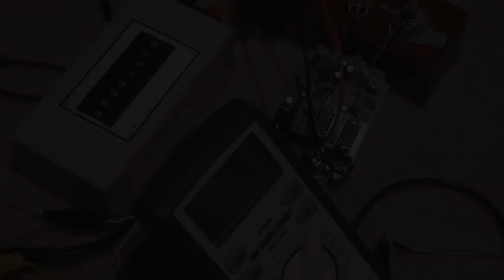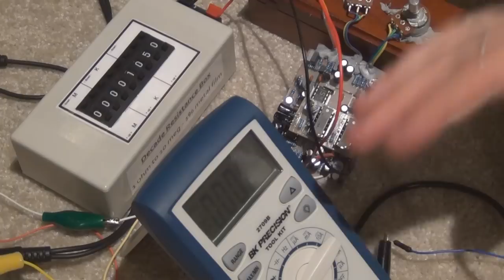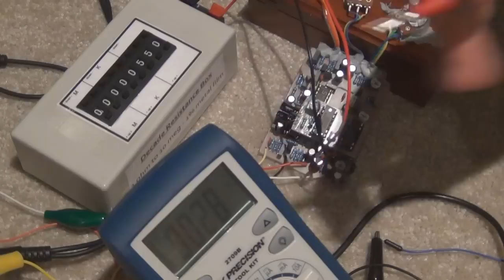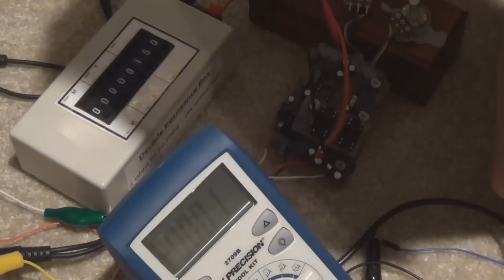Madbean Aquaboy (Aquapuss) Delay - Calibrating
The method i used to calibrate my Madbean Aquaboy (Aquapuss) Delay pedal and some information about the v3205 BBD chips